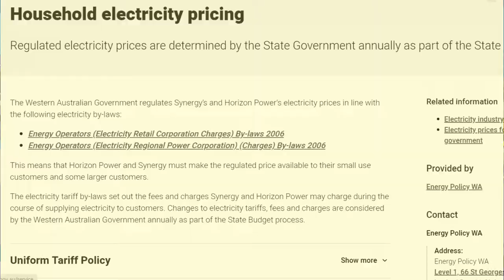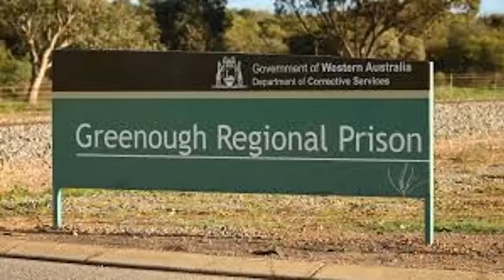Mcgowans and friends - Helen Dalton Awoken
in which, 5 minutes to midnight, I attempt to reinforce the roman legion that is the WA labor party. Lara Dalton is my new local member, as she is the member for Geraldton. With strong policies for a strong city, there are many reasons to vote for her.